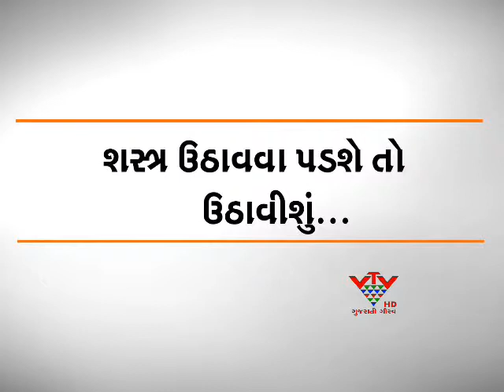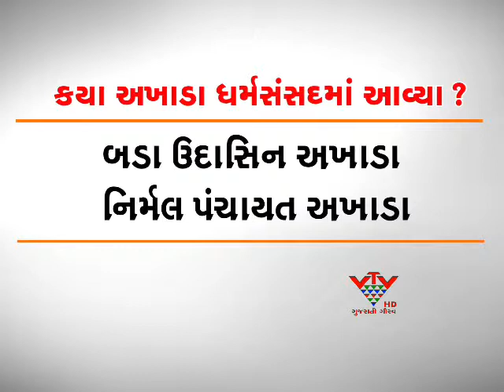chhattisgarh kawardha sai baba controversial book on religion kawardha divided into parliament - VTV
શિરડીના સાંઈ બાબાને ભગવાન નહિ માનવાનો મુદ્દો ફરી એક વખત ચર્ચામાં છે. છત્તીસગઢના કવર્ધામાં આયોજીત ધર્મસંસદમાં અખાડાના પ્રતિનિધિઓએ કર્યુ છે એક વિવાદીત નિવેદન. અખાડાઓએ કહ્યું કે ધર્મની બાબતમાં કોર્ટનો ચુકાદો પણ નહિ માનીયે. સાથે જ અખાડાએ ચિમકી ઉચ્ચારી કે સાંઈના મંદિરોમાંથી મૂર્તિ હઠાવવા માટે લોકોને સમજાવવામાં આવશે અને છતા લોકો ન માન્યા તો બળજબરીથી મૂર્તિઓ હઠાવાશે..